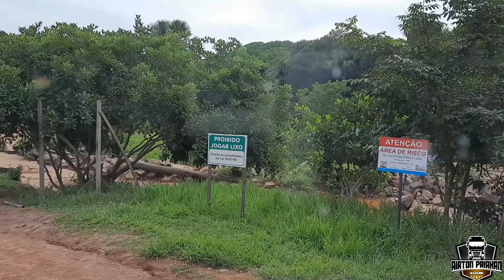Cachoeira do Curuá//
Vídeo Gravado no dia 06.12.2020

Facebook: Airton Dias/Airton Paiakan